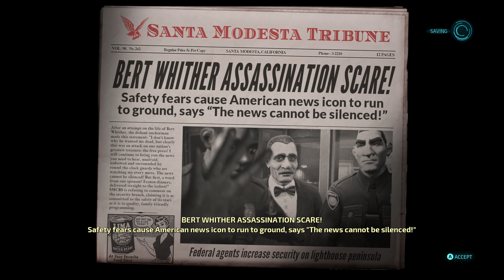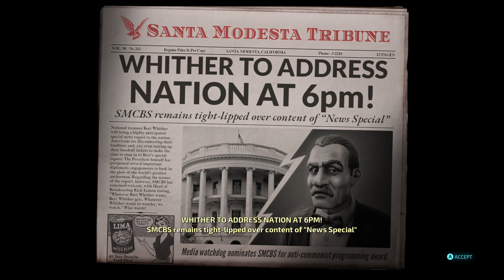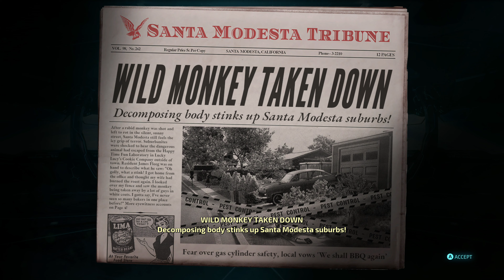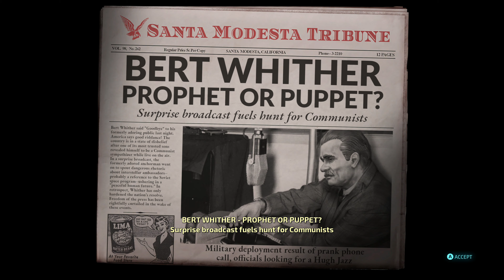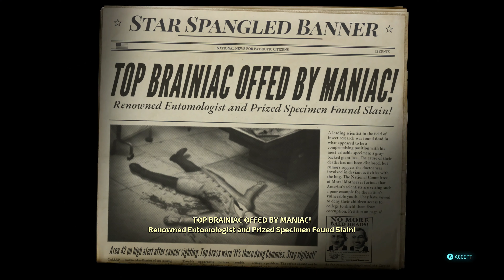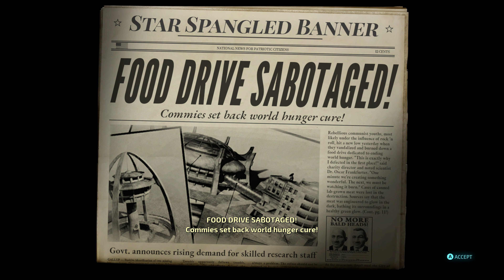Destroy All Humans! (2020) 4K Playthrough EP#3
In today's episode we find the original Crypto 136. and what those pesky scientists have cooked up in their lab!!!

Mission 10 – Foreign Correspondent | Santa Modesta 00:01:25
Mission 11 – Suburb of the Damned | Santa Modesta 00:18:18
Mission 12 – Whatever Happened to Crypto-136 | Area 42 00:34:35
Mission 13 – The Mutant Menace | Area 42 00:46:17